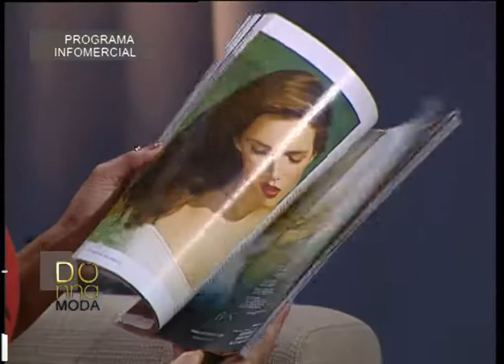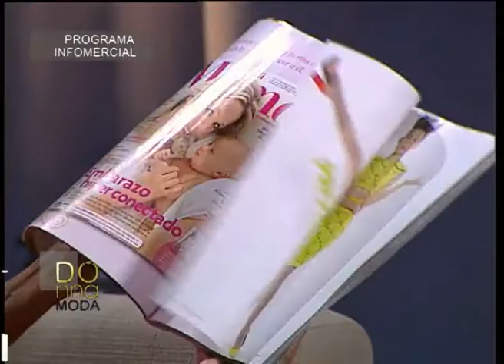Donna Moda 13/10/12